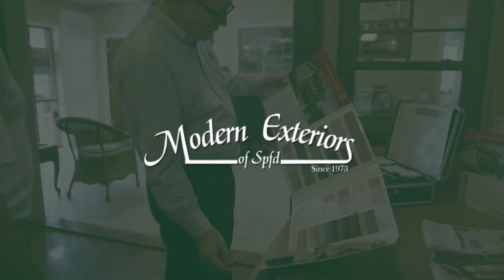Modern Exteriors Springfield Missouri 65803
Your one stop for home renovations. Such as sunrooms, patio enclosures, patio covers, parasols and much more. Visit Modern Exteriors today.